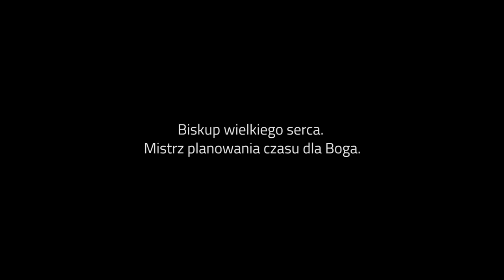[Miasto Świętych] św. Józef Pelczar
Św. Józef Sebastian Pelczar - biskup wyniesiony na ołtarze, jeden z trzech, o których mówimy w projekcie "Miasto Świętych". Przyszło mu żyć w czasach, kiedy Polska była pod zaborami - na ziemiach zaboru austriackiego, w Galicji. W "krakowskim" okresie swojego życia mógł poznać św. Brata Alberta, choć – nie wiemy, czy kiedykolwiek się spotkali. Niewykluczone, że słyszeli o sobie, bo każdy z nich prężnie działał na rzecz mieszkańców Krakowa. Prowadził święte życie. Posiadał rzadką umiejętność doskonałego wykorzystywania czasu. Każdą chwilę umiał poświęcić dla chwały Bożej i zbawienia dusz. Był ogromnie pracowity, systematyczny i roztropny w podejmowaniu ważnych przedsięwzięć, miał doskonałą pamięć. Oszczędny dla siebie, hojnie wspierał wszelkie dobre i potrzebne inicjatywy.